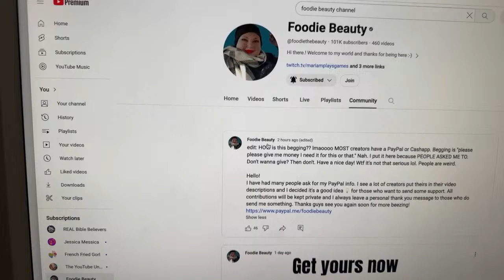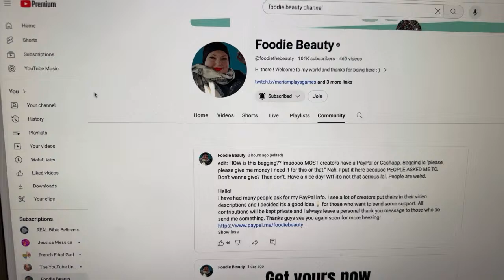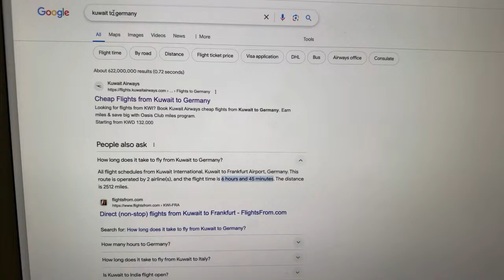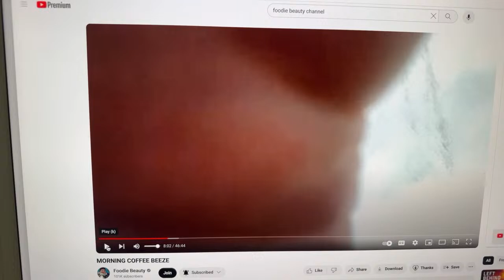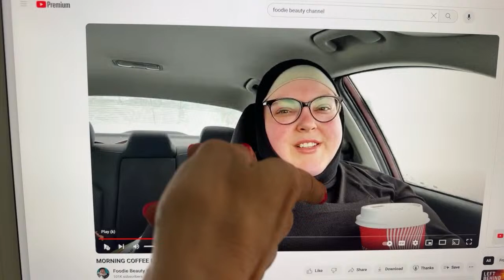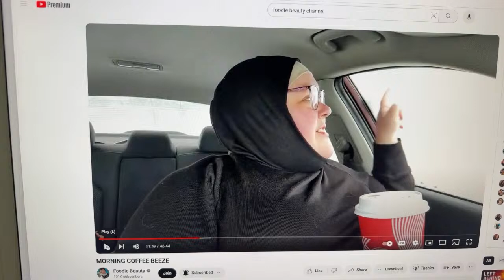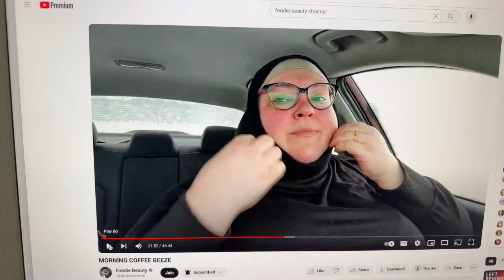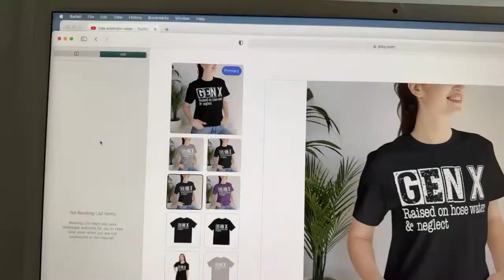Foodie Beauty: Put Yourself First!